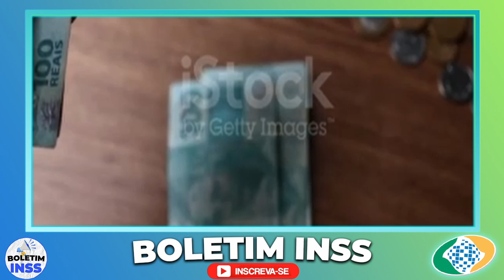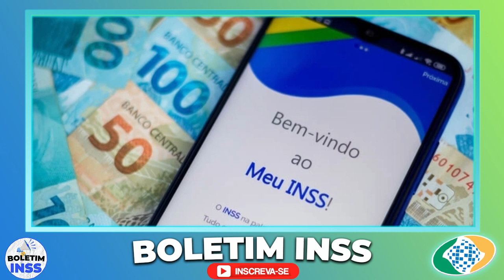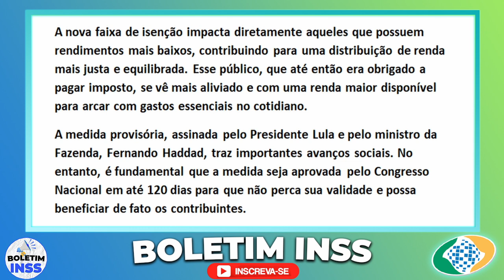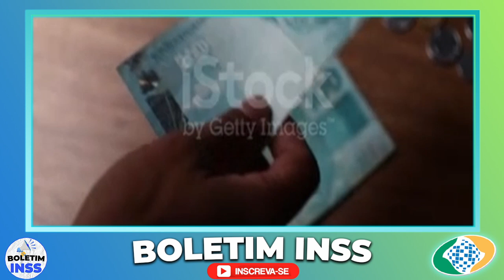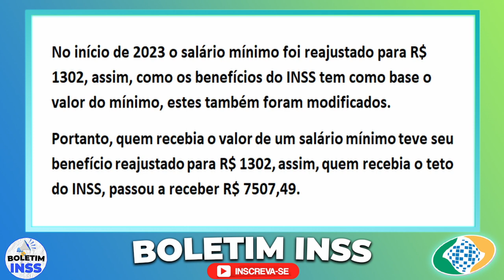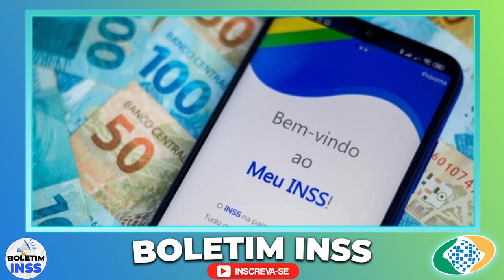18/06 - ✅ INSS CONFIRMA pra AMANHÃ: PARCELA de R$ 1.429,30 A MAIS na SUA CONTA EM JUNHO - ENTENDA!